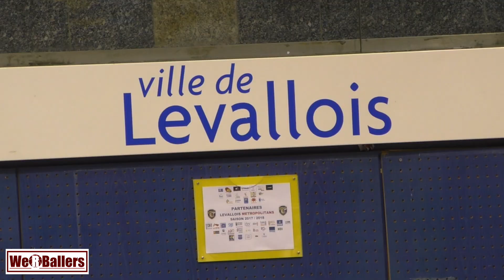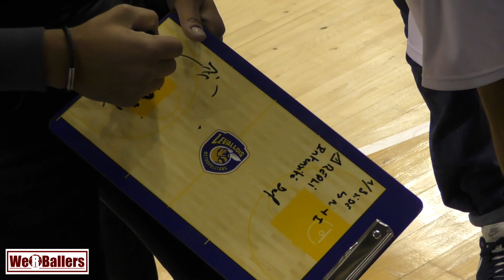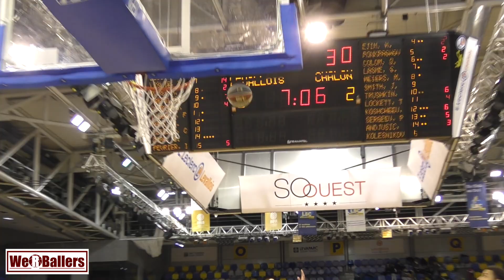Levallois vs Chalons-Reims Espoirs Pro A 16/12/2017 We R Ballers Highlights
Levallois Espoirs vs Chalons-Reims Espoirs Pro A
We R Ballers Highlights

16 Decembre 2017
au Palais des Sports Marcel Cerdan
141 Rue Danton, 92300 Levallois-Perret

 1. Clubs and sport development projects
2. Individual athletes for recruitment purposes
3. The story of Dankind Academy

1.  Clubs and Sport Development Projects

1. Development of sport.
2. Development through sport whether it is participant centred, in an inclusive environment or even process orientated (This includes NSO’s/ NGB’s and government projects).
3. Any team sport concept linked to or demonstrating the values of the United Nations Millennium Development Goals
4. Community building.
5. Getting more people to play more sport.
6. Ensuring pathways and structures enabling people to learn basic movement skills, participate in team sports of their choice, develop their competence and performance, and reach levels of excellence.
7. School sport programs.
8. Youth sport programs.
9. Introducing a “new team sport” to a region or culture.
10. Ethnic diversity.
11. Gender equality.
12. Environmental and social sustainability.
13. Social cohesion/ bonding
14. Life skills

1. Social benefits:

1. New friends
2. Quality time with family
3. Positive learning environment
4. Learning teamwork and communication

2. Health benefits:

1. Stay active
2. Both aerobic and anaerobic exercise
3. Enhances coordination and flexibility
4. Increases bone strength

3. Psychological Benefits:

1. Learn sportsmanship
2. Develops character and integrity while having fun
3. building discipline and work ethic
4. improving social skills

2. Individual Athletes For Recruitment Purposes

3. The Story of Dankind Academy